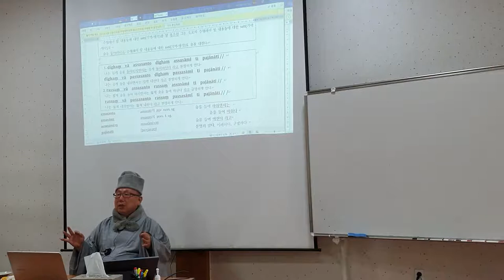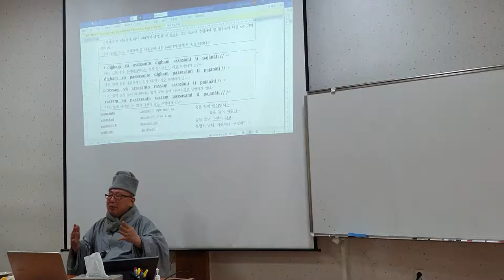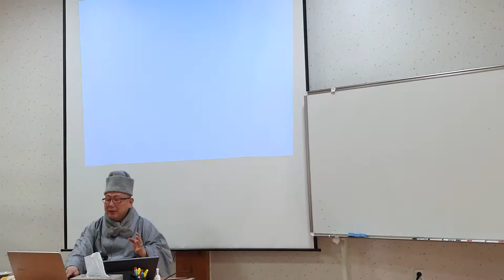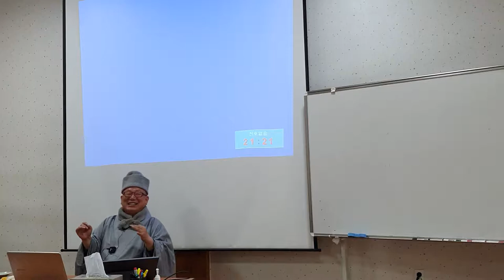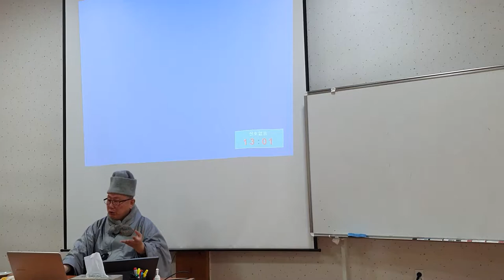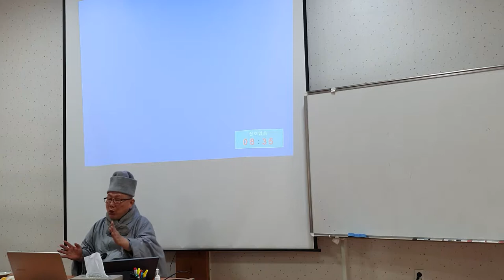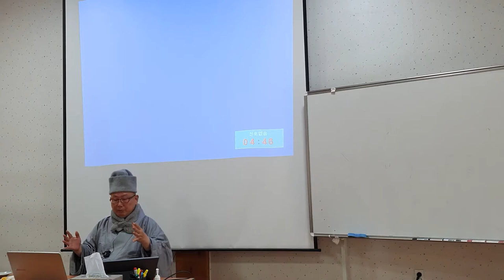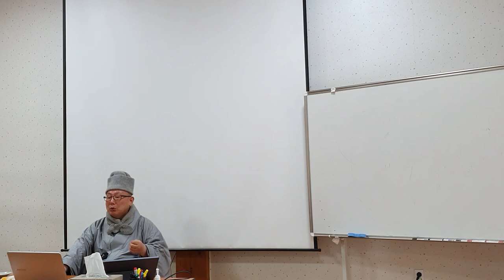등현스님 - 초기불교 수행론 7-2